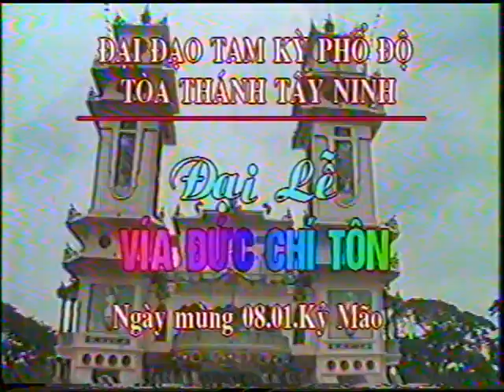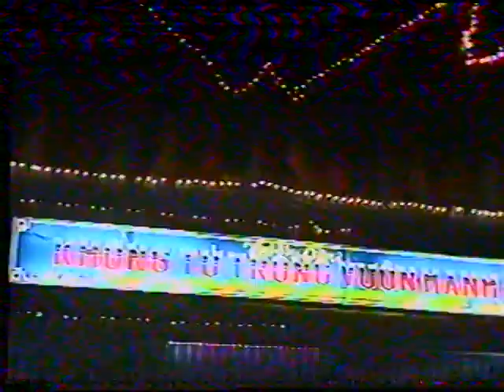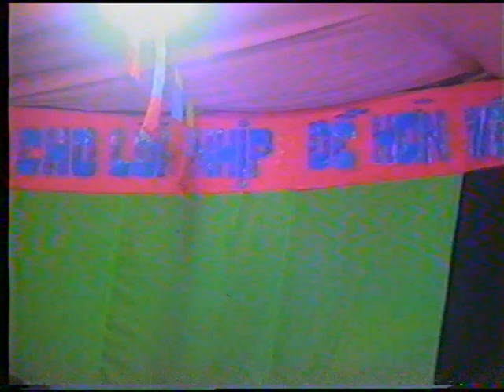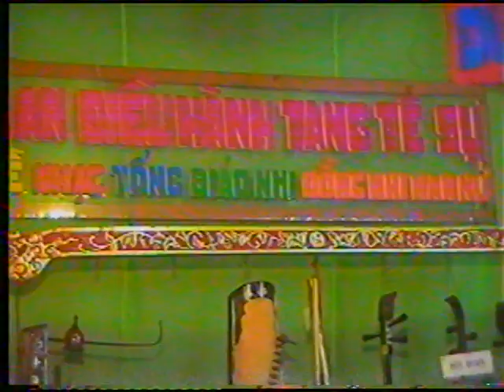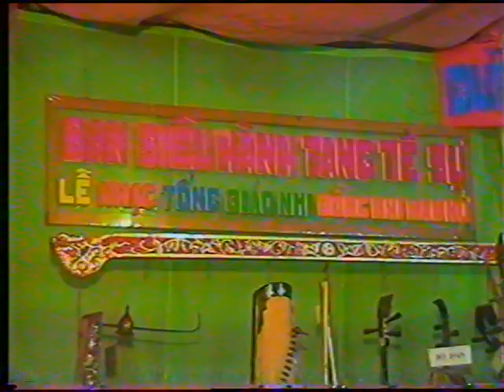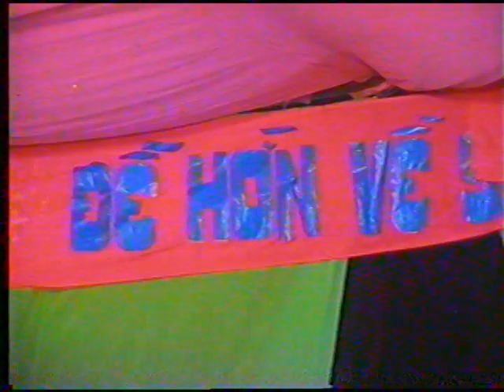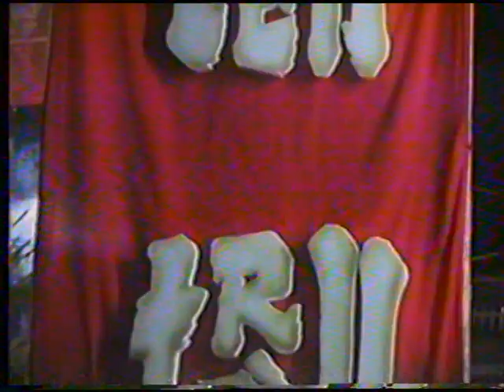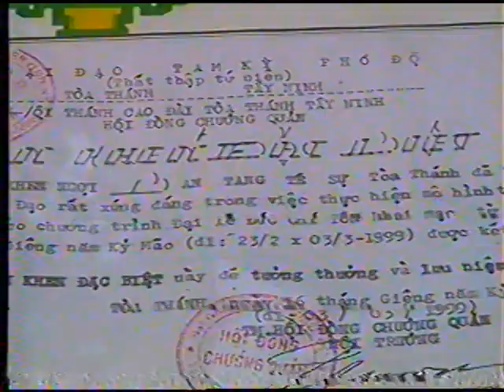ĐẠI LỄ CHÍ TÔN KỸ MÃO 1999 (great feast of the high tower in 1999)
đại lễ chí tôn 1997